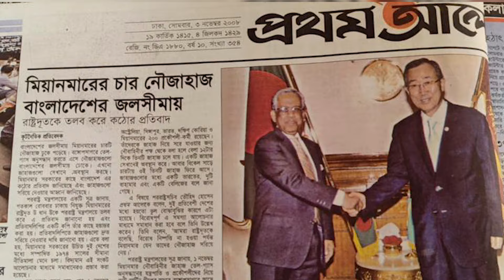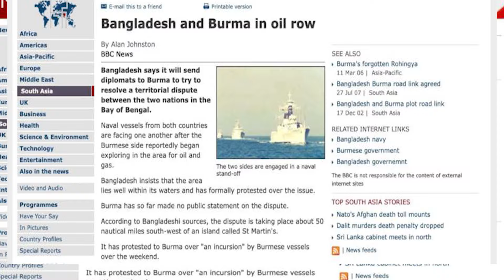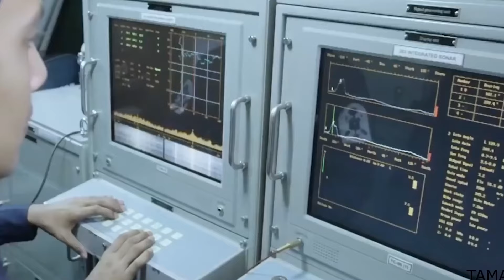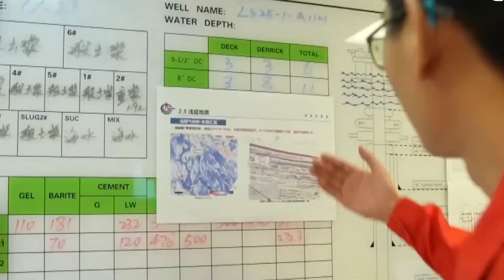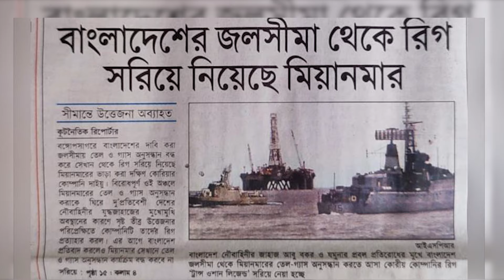বাংলাদেশ নৌ-বাহিনীকে দেখে পালালো মিয়ানমার সেনাবাহিনী । Bangladesh Myanmar 2008 naval standoff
মাঝে মধ্যেই বাংলাদেশের সেন্টমার্টিন দ্বীপ , নিজেদের বলে দাবি করে থাকে মিয়ানমার । ২০০৮ সালে বাংলাদেশ-মিয়ানমার তেল গ্যাস উত্তোলনকে কেন্দ্র করে  বঙ্গোপসাগরের বাংলাদেশ নৌবাহিনী এবং মিয়ানমার নৌবাহিনীর মধ্যে সমুদ্র বিরোধ সৃষ্টি হয় । মূলত ২০০৮ সালের পহেলা নভেম্বরে মায়ানমার দক্ষিণ কোরীয় কোম্পানি ডাউইকে সেন্টমার্টিন দ্বীপের দক্ষিণ-পশ্চিম ৫০ নটিক্যাল মাইল অঞ্চলে তেল গ্যাস অনুসন্ধানের জন্য পাঠায় এবং এই অঞ্চলকে বাংলাদেশ এবং মিয়ানমার দুই দেশ নিজেদের বলে দাবি করেছিলো